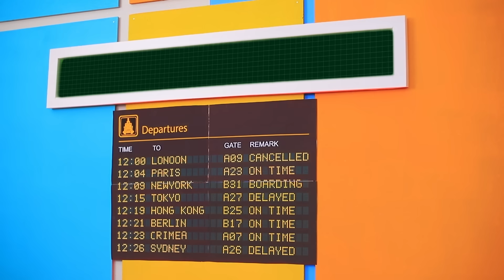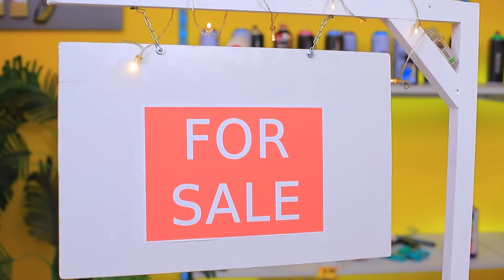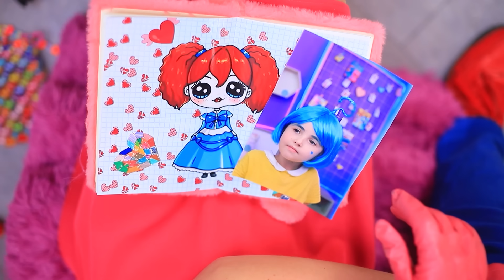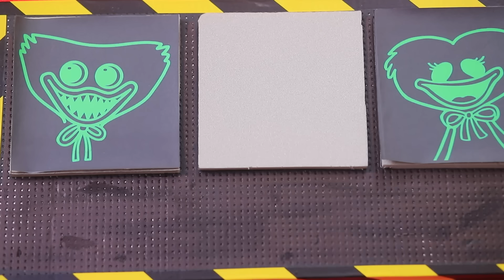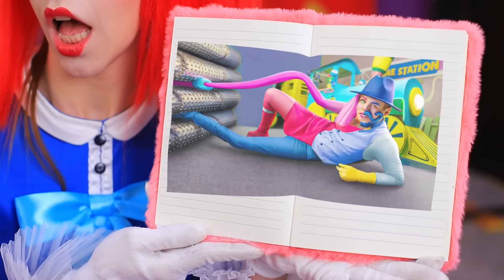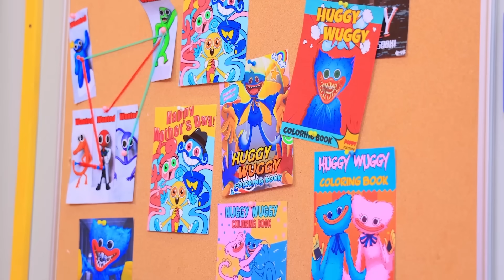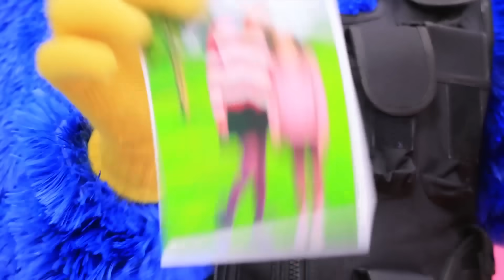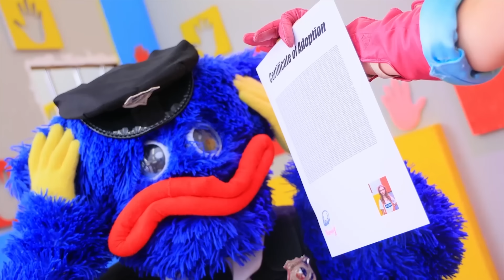Mommy Long Legs Et Daddy Long Legs Construisent Un Train Poppy Playtime ! Baby Long Legs A Disparu !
Baby Long Legs a disparu. Que vont faire Daddy et Mommy maintenant, vont-ils retrouver leur fille désobéissante ? Découvre les aventures de la famille Long Legs dans notre nouvelle vidéo !